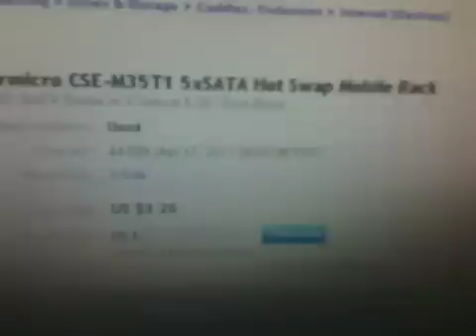Kernel Panic, What Do?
swaswaswaswaswaswaswaswa